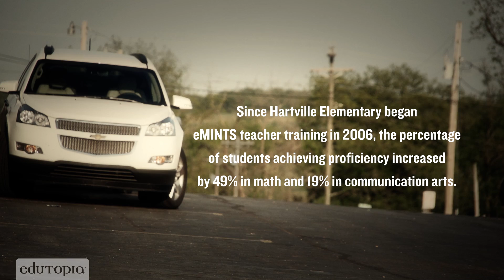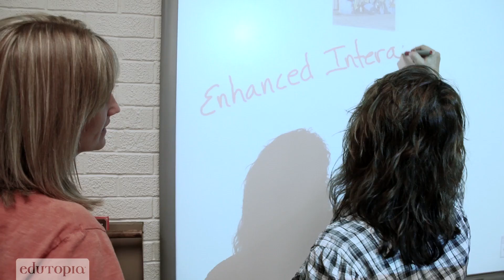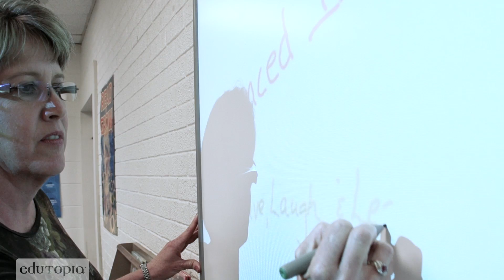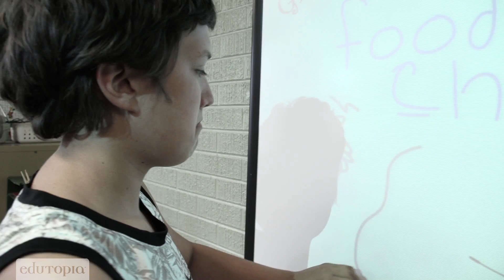Investing in Professional Development for Technology and Inquiry-Based Learning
In rural Missouri, a job-embedded PD program called eMINTS has made a positive impact with long-term, relevant, and hands-on technology training.